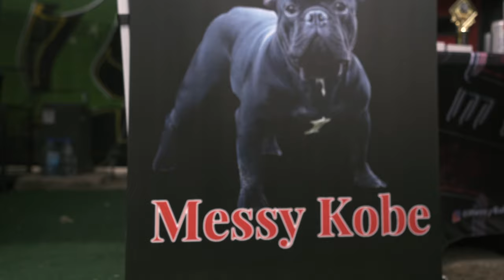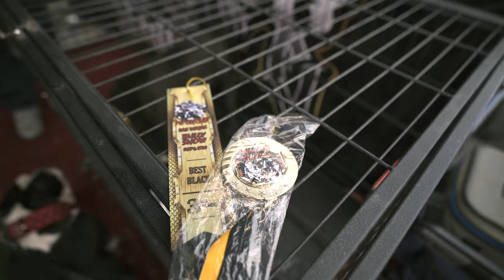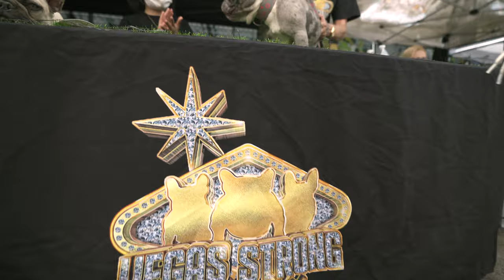SBK BULLY SHOW PT. 1